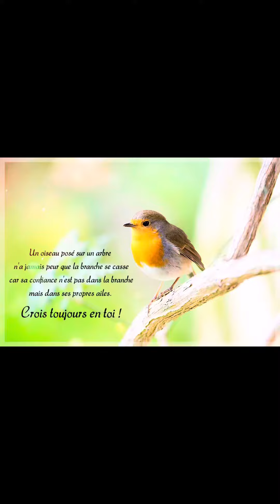Pour toi 👼✨😊💖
Regarde la personne magnifique que tu es, ✨tout le chemin parcouru, tu as en toi toutes les capacités pour vivre une vie merveilleuse. Crois en toi !!! Crois en ta magie ✨ Moi, je crois en toi ✨💖😊👼